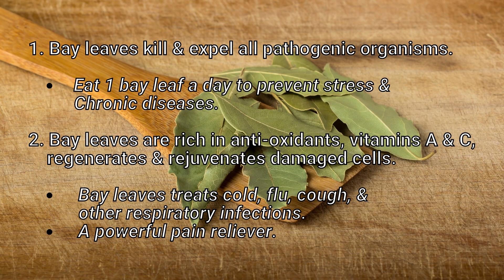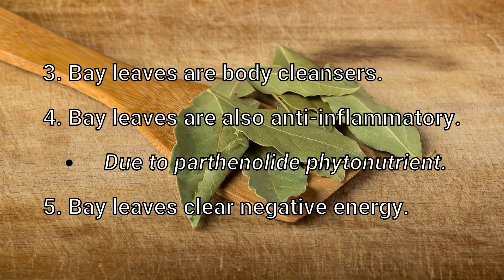Miracles of Bay Leaves; Dr. Daisy F. Tey, Ph.D., M.D. A.M.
A bay leaf is a simple spice usually not enjoying the usual accolade granted to other spices like, turmeric, garlic, onions, etc. But a bay leaf has many benefits not known to many. This video will demonstrate the many health & healing benefits of a bay leaf or bay leaves.

How you can avail of these benefits aside from using bay leaves for fragrance & flavoring your traditional nourishing dishes, will be presented here. You will discover the amazing benefits of this bay leaf to your wellness & how you can use a bay leaf or bay leaves to prevent & heal diseases.